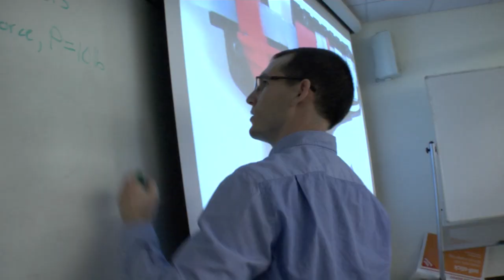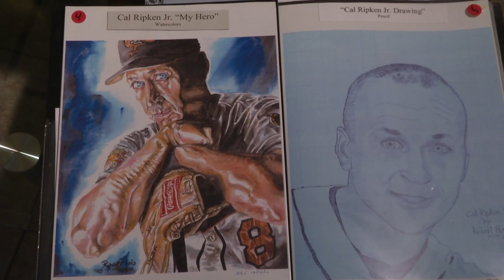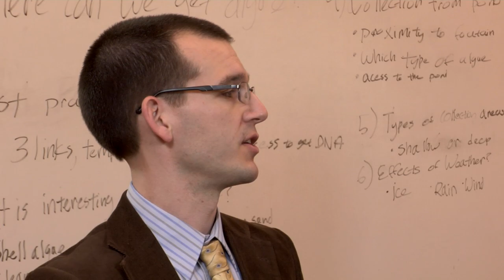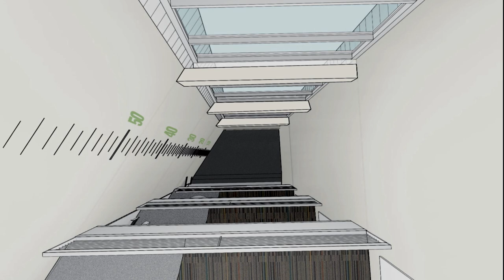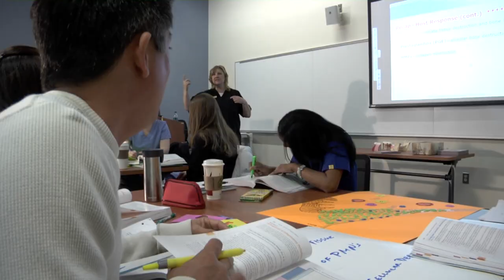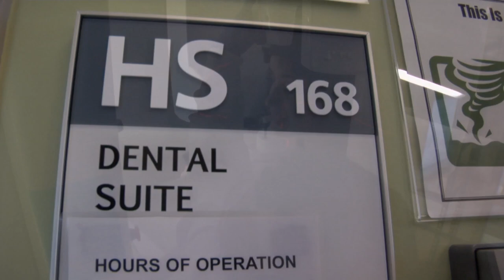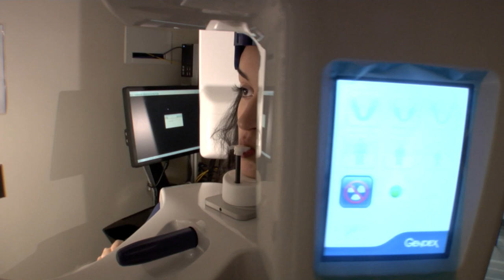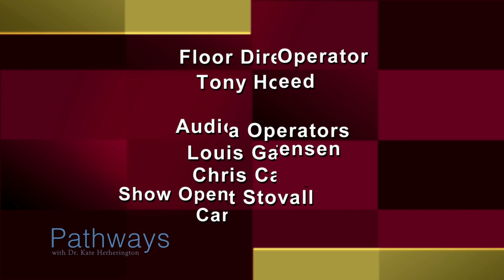Pathways: Engineering, Dental Hygiene Program, and Kids on Campus | Howard Community College (HCC)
Join ""Pathways"" host Dr. Kate Hetherington, President of Howard Community College, for an in-depth look on a range of topics. In this episode you'll learn about:

-Howard Community College's engineering students, the college's partnership with V-Linc and the future Science, Engineering and Technology building on campus
-The Dental Hygiene program at HCC
-The HCC Kids on Camp Summer program

HCC is the preferred college choice for students and families in Howard County, Maryland. A public community college, HCC offers associate degree and certificate programs, and workforce development training and continuing education classes, to nearly 30,000 students each year.